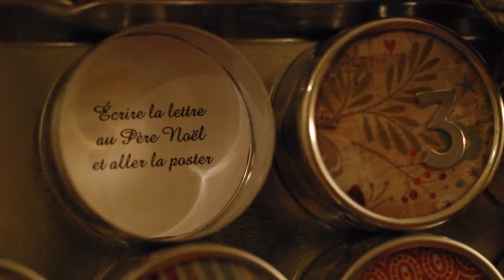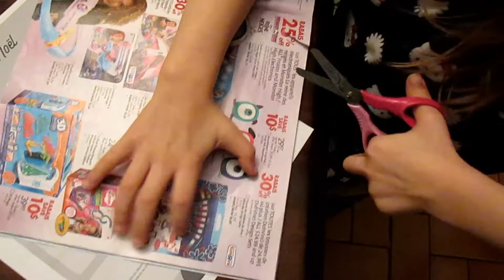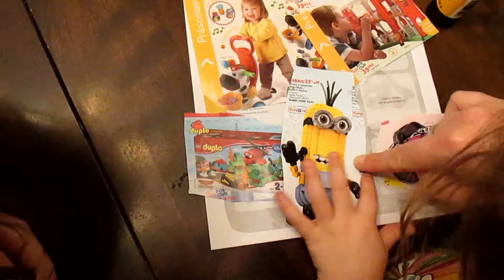Calendrier de l'Avent 2 décembre 2015